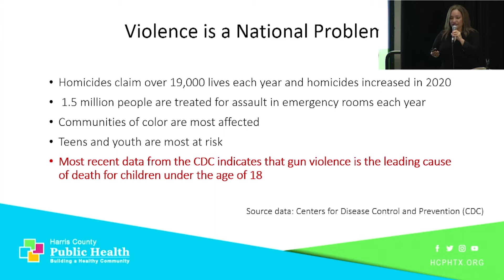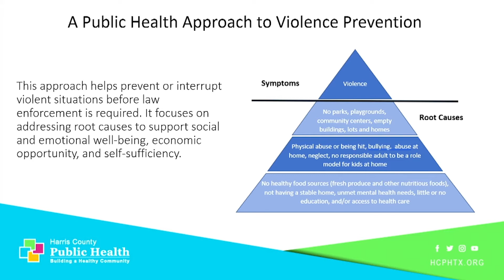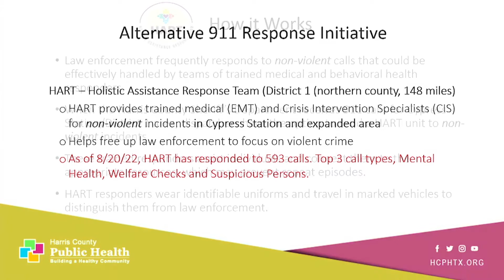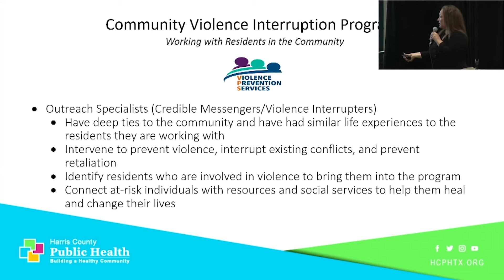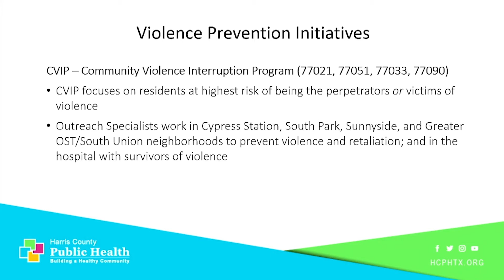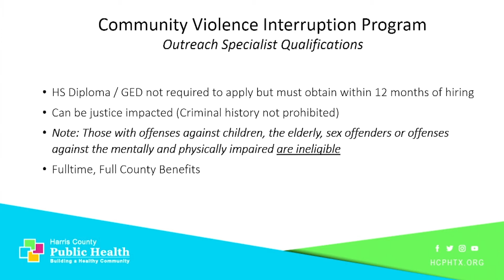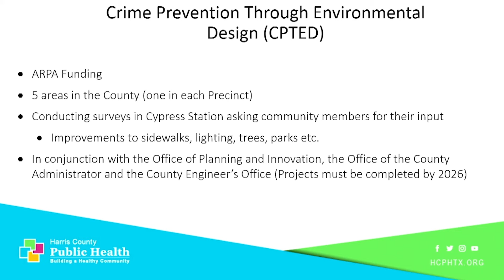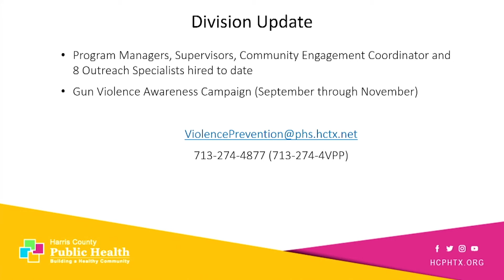First day: HCPH Violence Prevention Conference Breakout Room#302